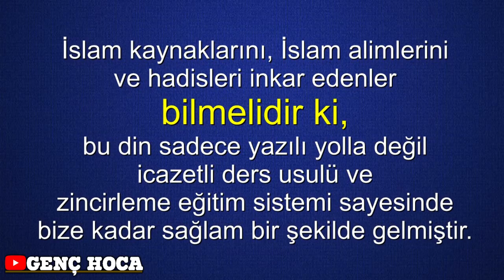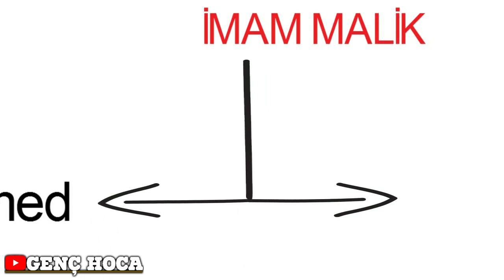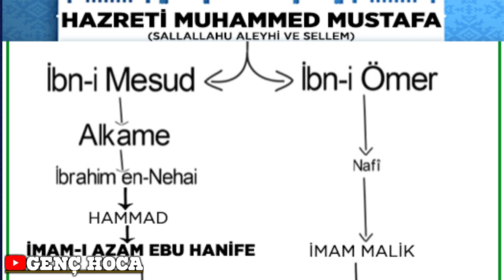MEZHEP VE HADİS İMAMLARI KİMDEN DERS ALDI - GENÇ HOCA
Mezhep ve hadis imamları kimden ders aldı? İcazetleri kime ulaşıyor? İslam bozulmadan nasıl geldi? İşte mealist hadis ve mezhep inkarcılarını düşünmeye sevkeden bir bilgi...